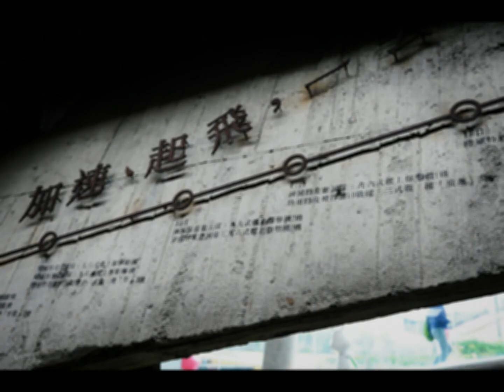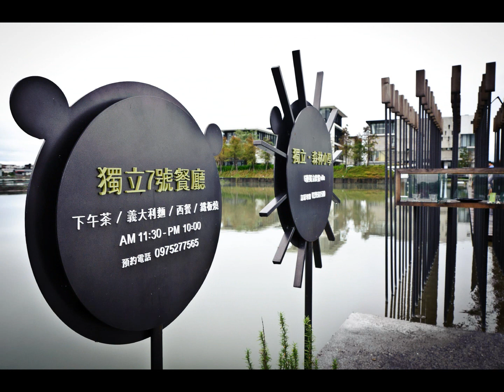2011宜蘭建築之旅(建築篇)